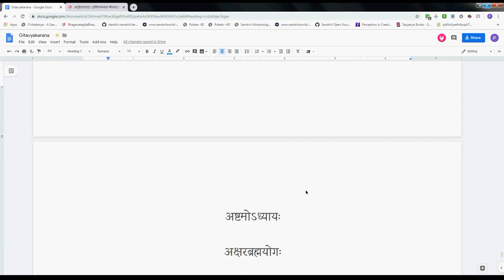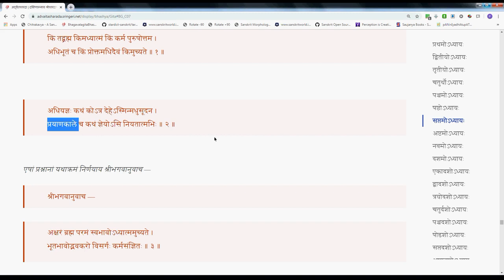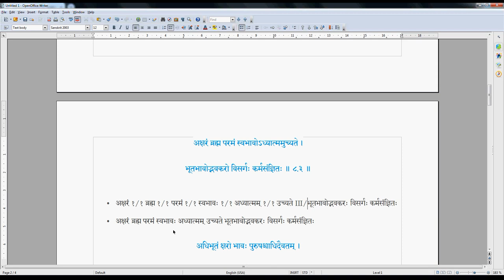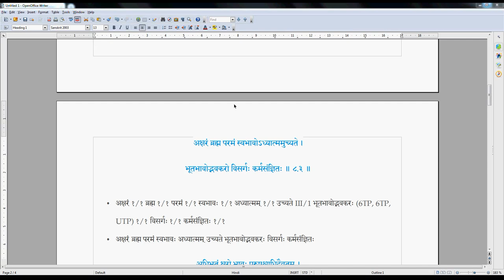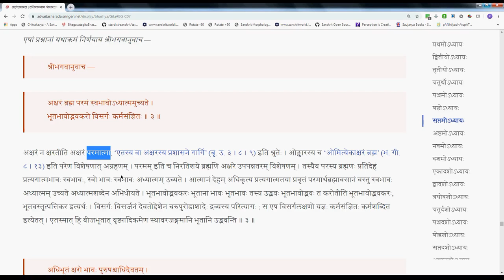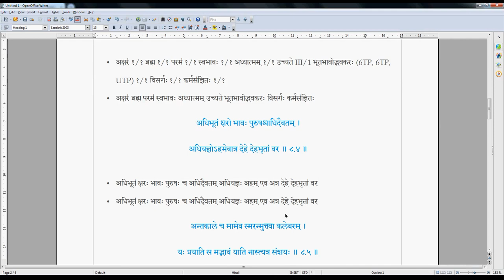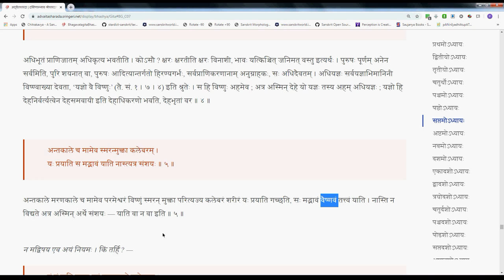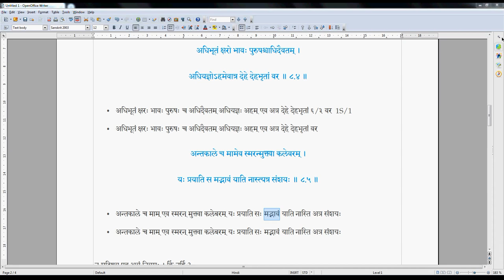Gitavyakarana 069 8 01 8 05 2019 11 28 #312